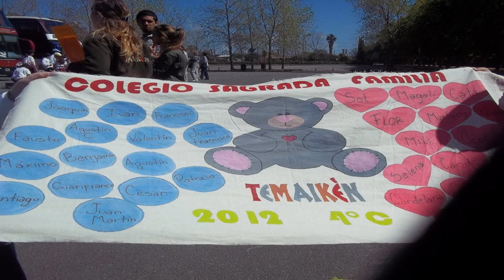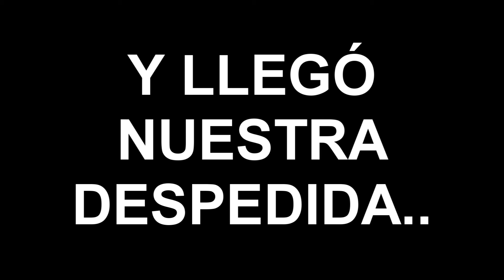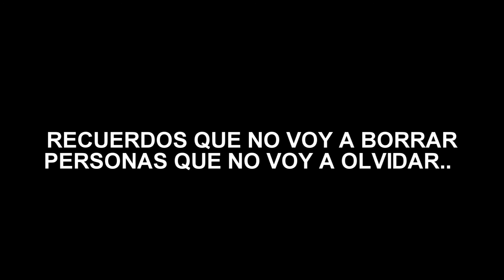EGRESADOS 6°C COLEGIO SAGRADA FAMILIA